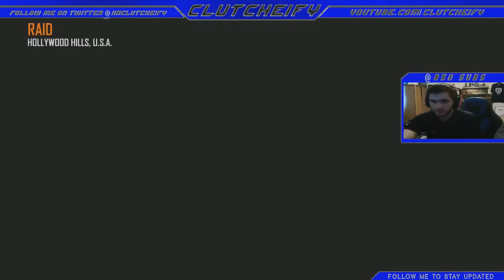God Of Cod Episode 5 # LIVE BLACK OPS2 ALL OUT DESTRUCTION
TWITTER@imclutcheify    in this series I will be  playing all the old call of duty games to get ready for the new advance warfare  I will be  showing you guys spots giving out tips as well along the way so sit back and enjoy thanks for watching